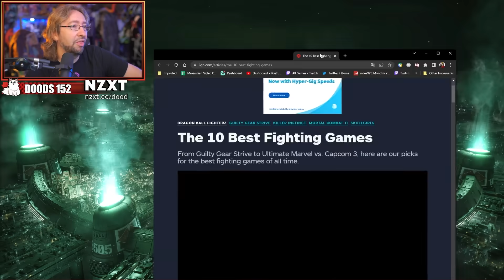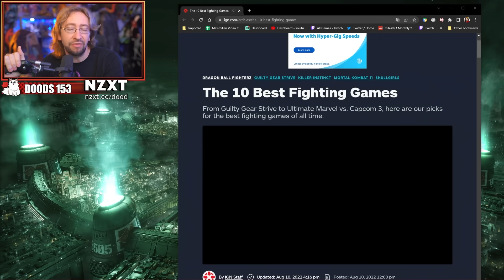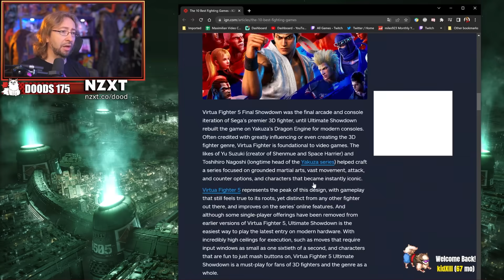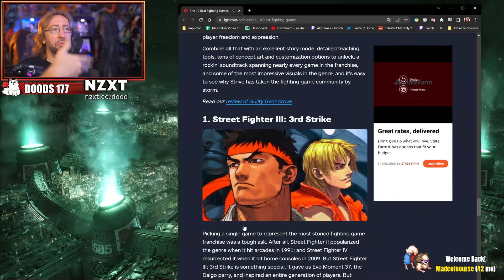MAX REACTS: IGN Top 10 Best Fighting Games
Max reacts to IGN's Top 10 Best Fighting Games of all Time, which surprisingly has a much more nuanced look—and even some based takes—than the WatchMojo list that came before it.